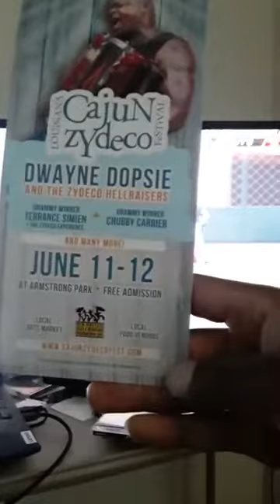Dominoes Seven Facebook Live good morning everybody, doing my gameplay